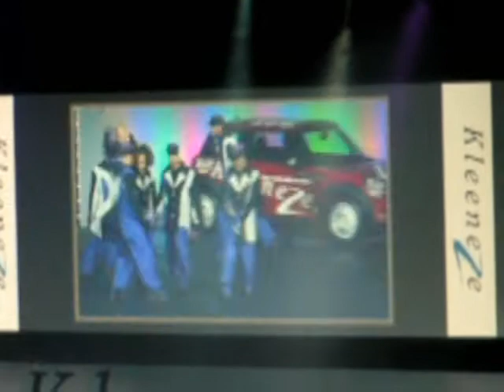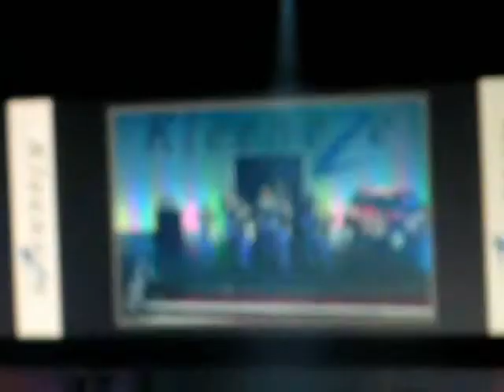Diversity Dance Group Kleeneze Job NIA September 2010 Raymond Whittaker.wmv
Kleeneze UK Franchise is a simple and low cost franchise opportunity from the Kleeneze.
Kleeneze UK Franchise helps you work from your home, however from within UK, Netherlands, and Ireland. You can work part-time or full-time according to your capabilities.

Kleeneze is a shopping company established in 1923 in UK. Independent Kleeneze distributors sell products of Kleeneze through direct selling and network marketing.

Kleeneze favours a four-week period to calculate your income from Kleeneze UK Franchise. Other than the 21% commission to start your franchise business, it also offers a bonus in the form of volume profit. This is directly proportional to the volume of your business.

Kleeneze UK Franchise is a very promising and interesting business opportunity. You have extensive potential to develop and expand your business. This is an excellent opportunity to utilize your business acumen and capabilities.